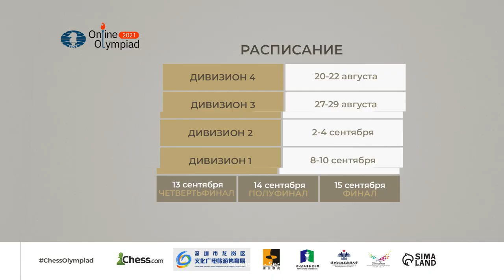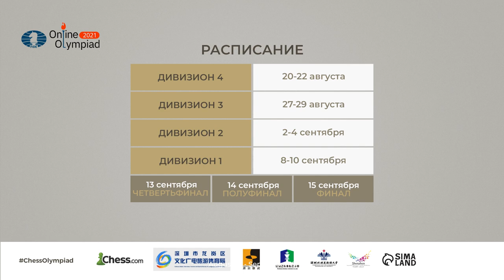Романтические шахматы на Онлайн-олимпиаде 2021 | Дивизион 4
🗓20 августа стартовала вторая в истории Онлайн-Олимпиада ФИДЕ 2021🎉 В грандиозном турнире принимают участие более 1500 шахматистов из 153 стран мира!

МГ Владимир Добров подготовил обзор лучших партий самого экзотического Дивизиона 4🏆

00:00 О Дивизионе 4 и формате турнира
01:21 Разборка в гамбите Блэкберна
04:32 Красивое отвлечение и жертва ферзя
06:48 Дебютная катастрофа
08:33 Кто выиграл Дивизион 4?
09:30 Интервью шахматистов сборных Ливана и Арубы